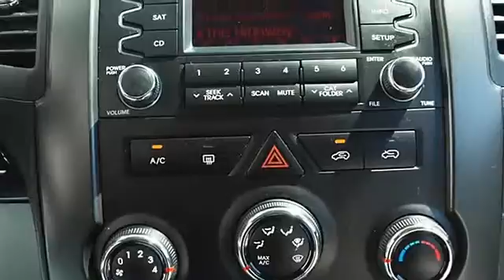0 - Classic Dealer Group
For Sale: 2011 Kia Sorento
VIN: 5XYKT3A13BG008843
Engine: Gas I4 2.4L/144
Drivetrain: FWD
Transmission: Manual
Mileage: 17,539
Color: Bright Silver (exterior) Gray (interior)

Features:
2011 Kia Sorento Sport Utility.